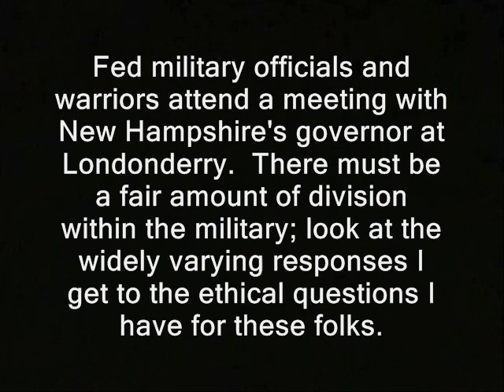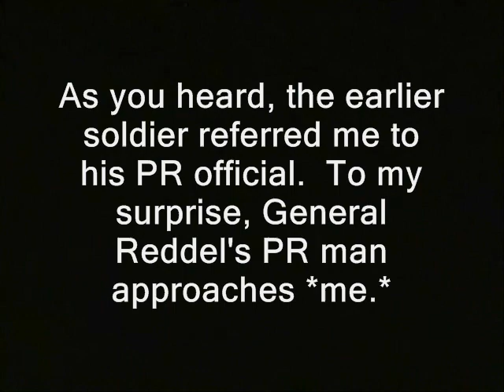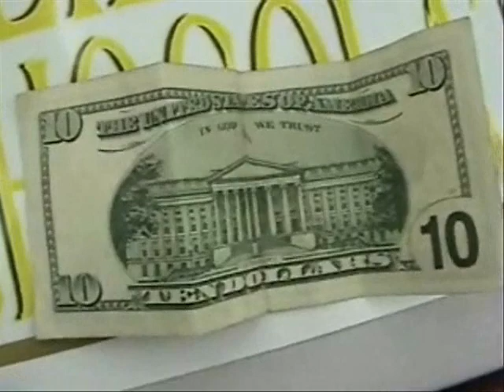Soldier promises not to seize guns of harmless Americans. But some others won't even talk to me.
' Fed military officials and warriors attend a meeting with New Hampshire's governor at Londonderry.  There must be a fair amount of division within the military; look at the widely varying responses I get to the ethical questions I have for these folks.  '

How you can buy an ad - here on the Ridley Report...

military soldiers public affiars officer officers public domain footage nh, police states. freedom ridleyreport free state project free to use, dave ridley report resistance movements. Col. Greg Heilshorn staters liberty. cops second amen rand paul, porcupines porc ben swann full disclosure julian assange bradley manning. adam kokesh new hampshire raw news videos independent media. indie reporters ron paul 2013 libertarians iraq war second amendment right to keep and bear arms firearms gonzo journalism Edward Snowden gary johnson bennie benny hill politics political massacres torture haditha afghanistan syria. katrina new orleans oath keepers oatkeepers.